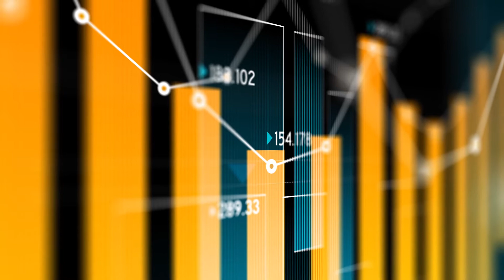Customers Examine Finance's New Role as Strategic Co-Pilot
Executives from Stitch Fix, The Wonderful Company, and Oracle examine how today's finance function plays a more influential role in influencing corporate direction and providing strategic guidance across the organization.